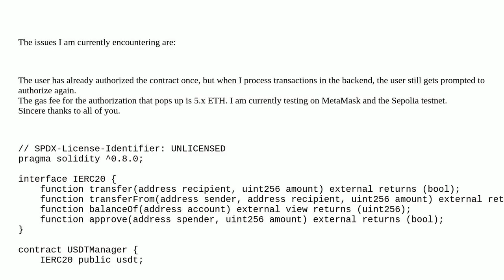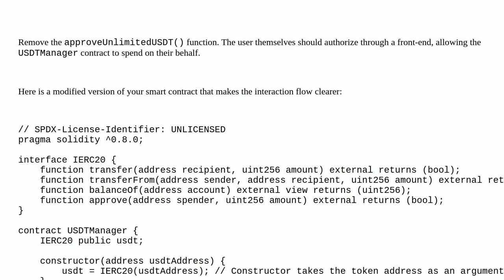Ethereum: Please take a look at my contract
Please take a look at my contract

A special thanks goes out to the community

  solidity web3.py transfer